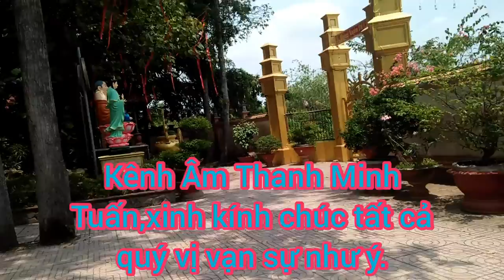Vọng cổ Lại Phật A Di Đà Dân CA Minh Tuấn trình bài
Vọng cổ, Lại Phật A Di Đà, nói về những lời sám hối ăn năn, của người đời, muốn quy y theo phật pháp, chúc tất cả quý Anh Chị Em xem video vui vẻ.